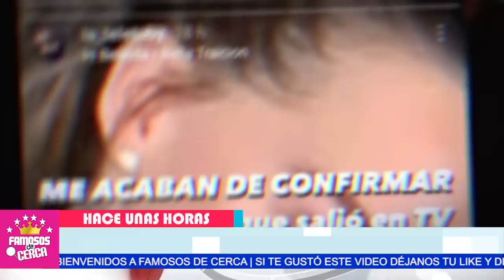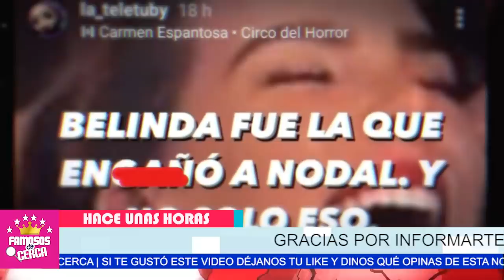⛔ 𝗧𝗜𝗘𝗡𝗘𝗡 𝗣𝗥𝗨𝗘𝗕𝗔𝗦...!!! Padres de Nodal 𝗜𝗡𝗜𝗖𝗜𝗔𝗡 𝗚𝗨3𝗥𝗥4 𝗝𝗨𝗗𝗜𝗖𝗜𝗔𝗟 En Contra de Belinda / 𝗣𝗢𝗥 𝗟4𝗗𝗥0𝗡4 🔥😱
Lo Tienen Todo Preparado !!! Belinda Fue Cachada Haciendo Robos Ormigas a La Familia de Christian Nodal.

 BIENVENIDOS!!!
chismes de farandula
escandalos
De primera mano
noticias
famosos mexicanos
mexico
el gordo y la flaca
estados unidos
farandula 2021
entretenimiento
farandula mexicana
chismes de famosos 2021
ventaneando
famosos
un nuevo dia
espectaculo
Hoy